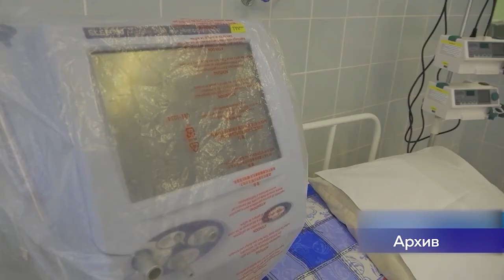Продлили ограничения до 10 января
До окончания новогодних каникул посещение заведений общепита, розничной торговли, культуры, спорта, фитнес-центров и других организаций, совершение покупок в ТЦ возможно только с сертификатом о вакцинации от коронавируса, QR-кодом.